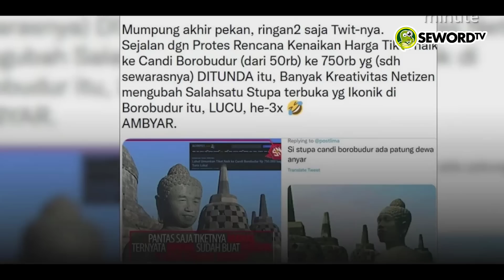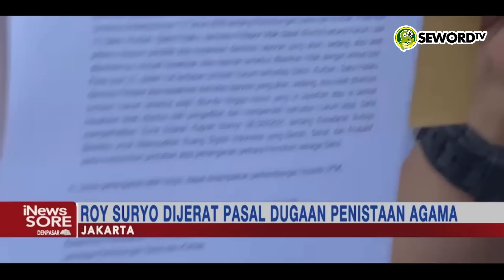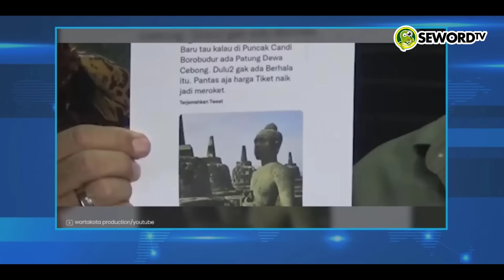KUAPOKMU KAPAN ROY❓ POLISI TOLAK SURAT PENANGGUHAN PENAHANAN ROY SURYO🔥 SIAP2 MASUK HOTEL PRODEO